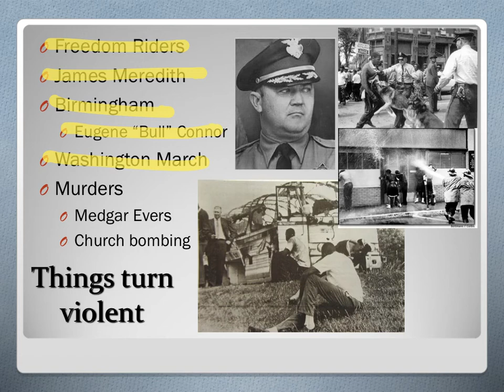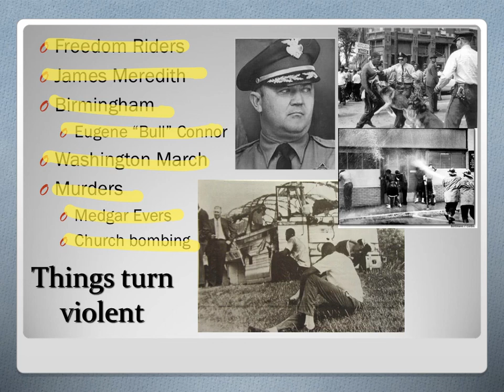Civil Rights Slide 3 Things Turn Violent